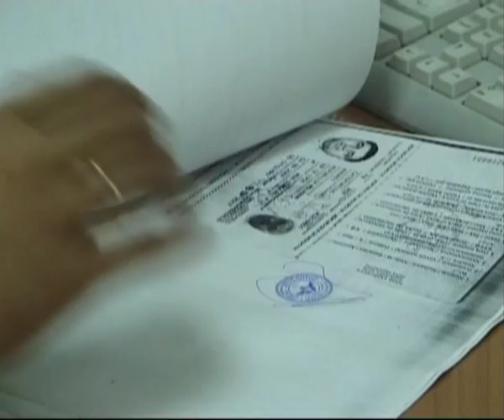120 грамм соломки мака. Дубоссарская таможня. 16.10.2008 г.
120 грамм соломки мака. Дубоссарская таможня. 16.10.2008 г.